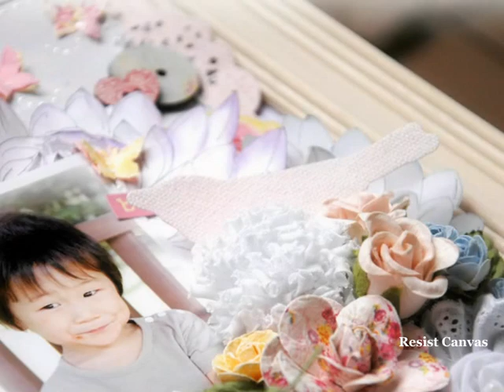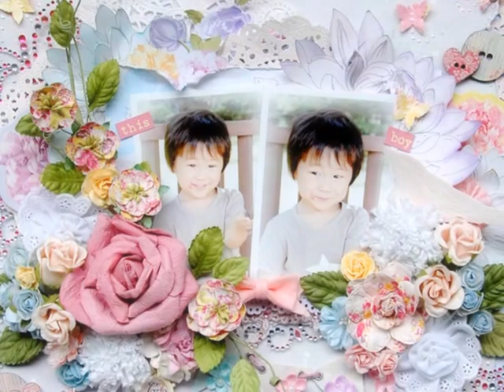Prima Meadow Lark Layout ~Maiko~